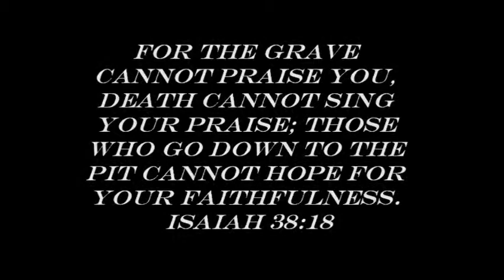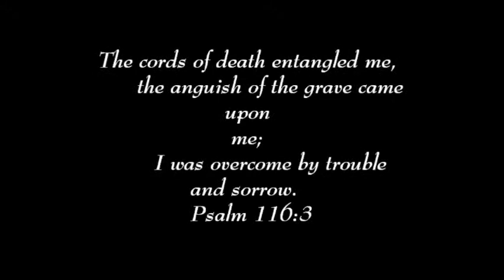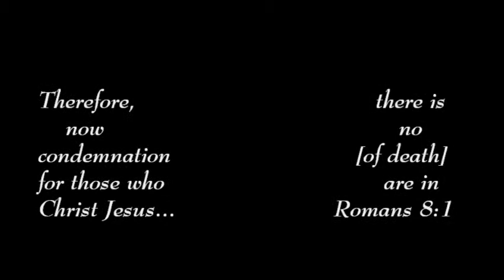O death video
A spiritual look at the popular Supernatural song. Love this song by the way and the show! :)